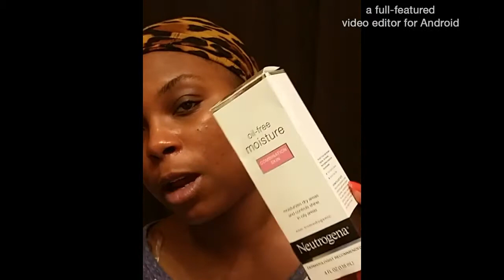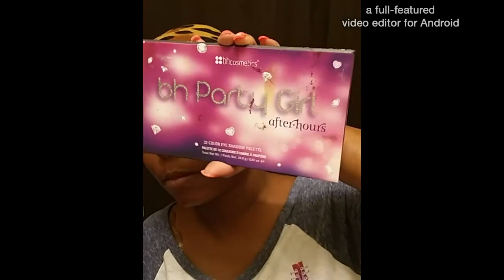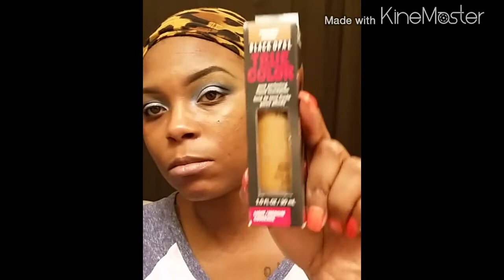Love and hip hop the wedding/makeup tutorial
Hey lovelies. I saw this picture on Instagram of Yandy's wedding and I loved the makeup that was done for her. I decided to quickly put this together because I love the look so I recreated this look I hope you enjoy this video ♡ ♡ ♡ ♡ ♡ ♡ I want to know what you think or if you recreated the look leave a comment in the comment section and as always thanks for watching comment&subscribe and like this video ♡ ♡ ♡ ♡ ♡
LadydiouMayvenn.com

Products used :
Bhcosmetic party girl palette
Bhcosmetic 12pc gold brush set
Smash box face primer
Bhcosmetic flawless brow trio
Elf eyelid primer ( sheer )
amie face hydratante moisturizer
Black Opal total coverage beautiful bronze
Too face better than sex mascara
Ben nye banana powder
MilanI face powder